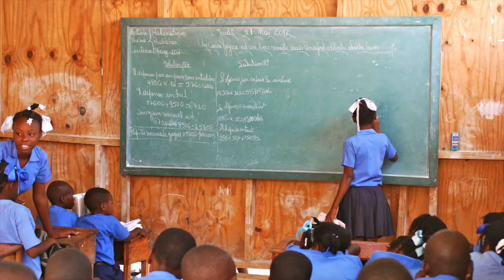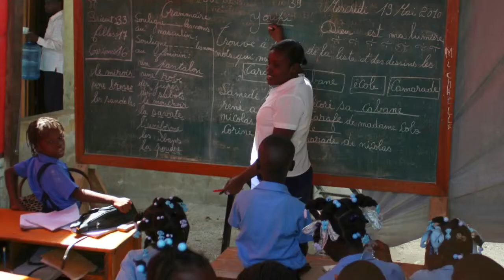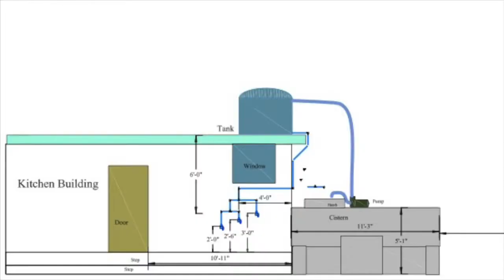3 Min Photo Gallery - Good Shepherd School Rebuilding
This video is about Good Shepherd School Progress since the 2010 earthquake